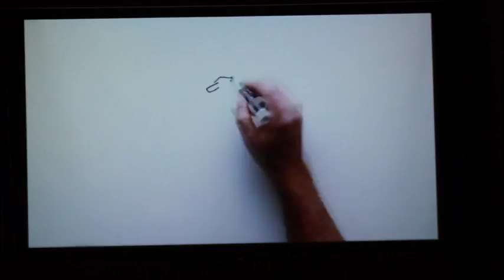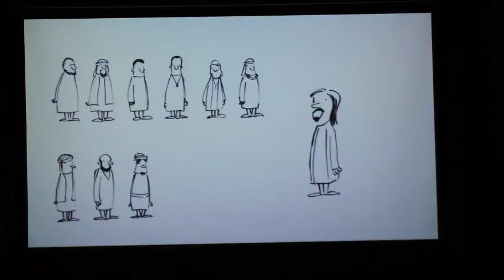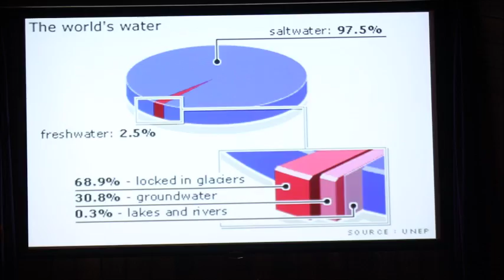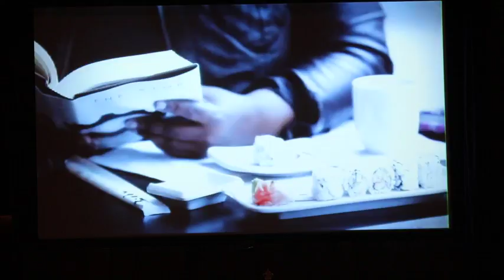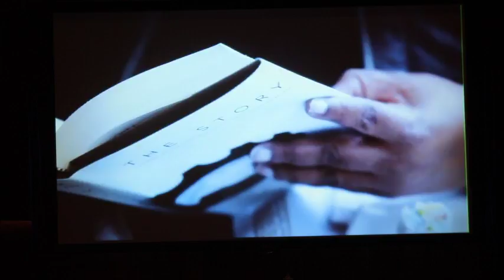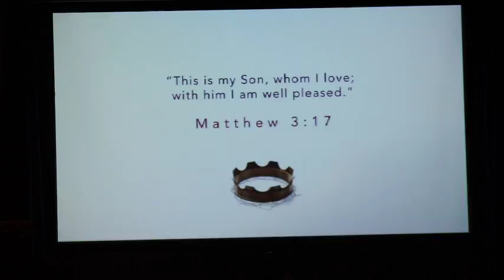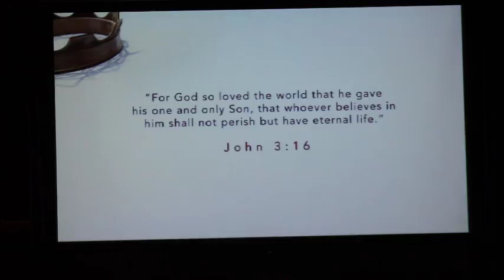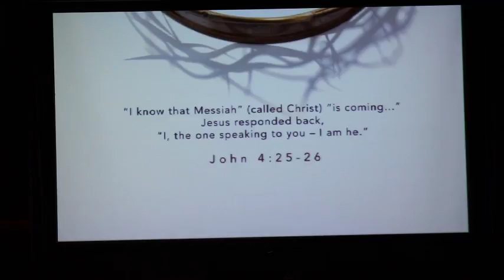March 7 Bible Study